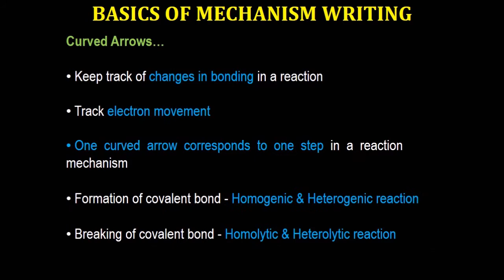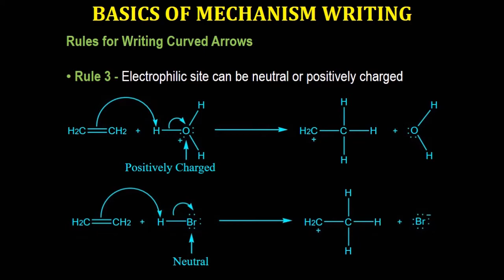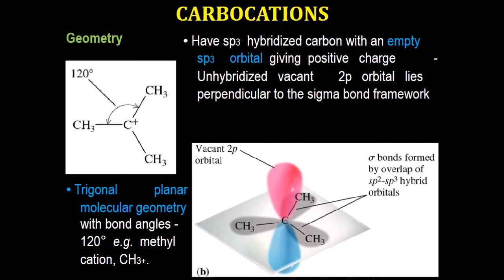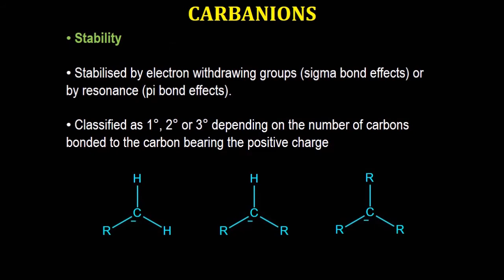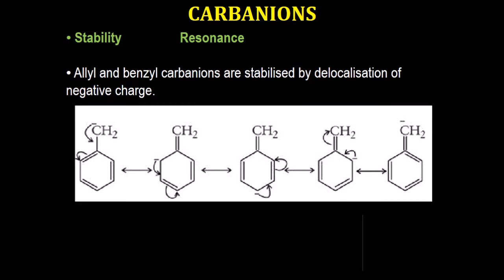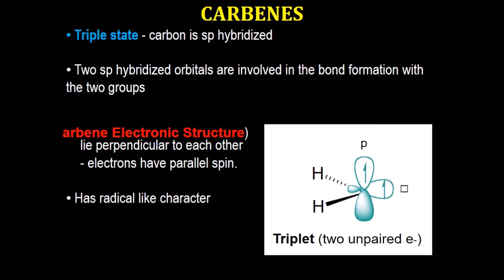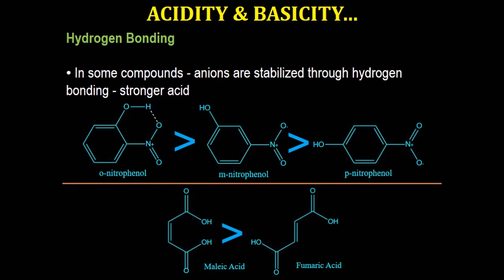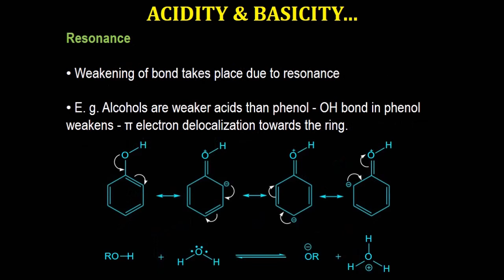Basic Concepts Of Organic Chemistry - Part III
Organic Compounds are the hydrocarbons and their Derivatives and organic chemistry is that branch of chemistry which deals with these compunds
 Contents :-
•  Acidity and Basicity (Excluding discussion of acidity and basicity
 of heterocyclic compounds).
•  Basics of mechanism writing using curved arrows –   Homolytic
                                                                                         Heterolytic
                                                                                         Homogenic
                                                                                         Heterogenic.

Music Credits –
[Future Bass] - WRLD - Triumph [Monstercat Release]
Calm - Non Copyright Music [Ambient]